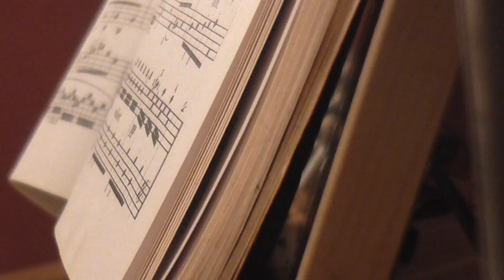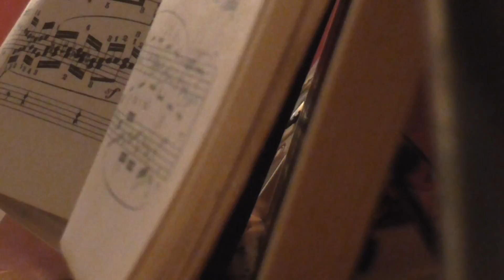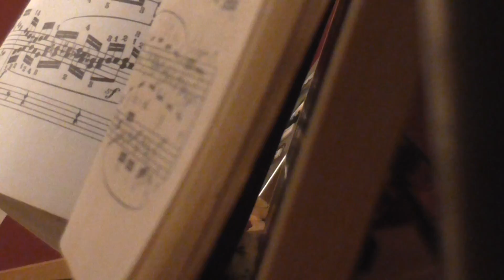prelude and fugue no. 6..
(su).(sr)..
book ii..
by- j.s. bach.
7th feb. 18..